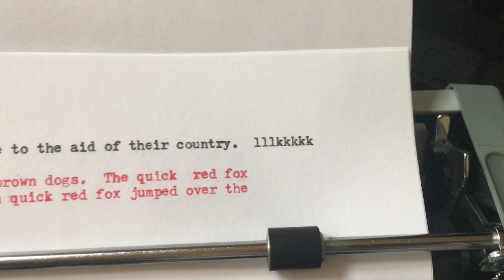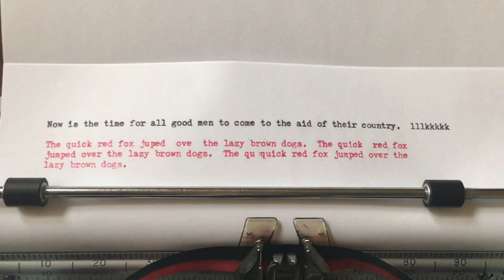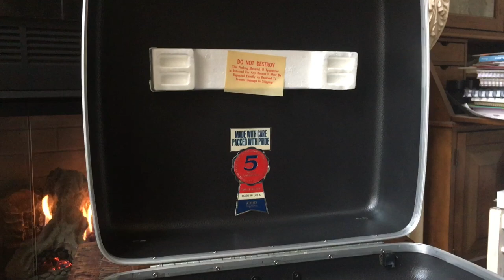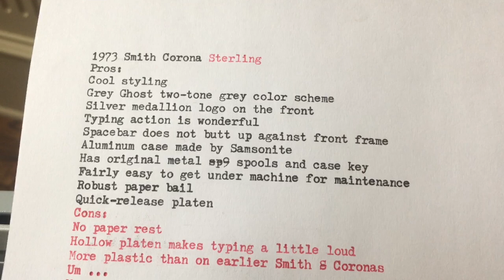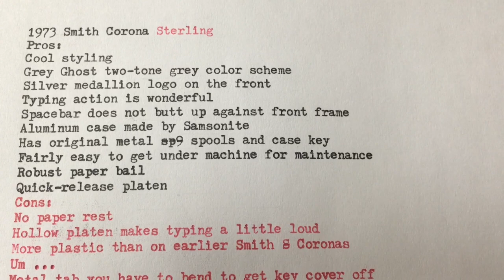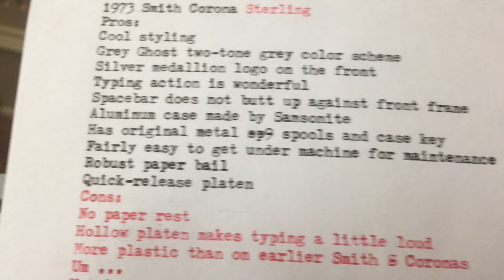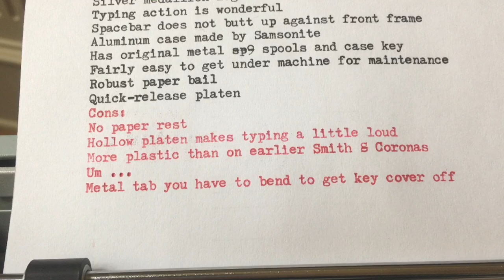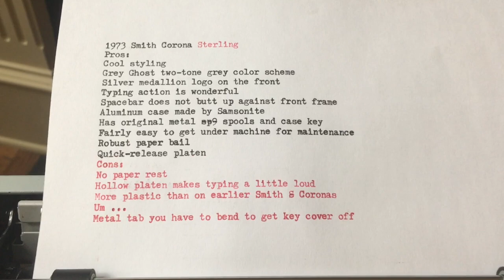Typewriter Review: 1973 Smith Corona Sterling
Today we review a hauntingly beautiful 1973 Smith Corona Sterling.